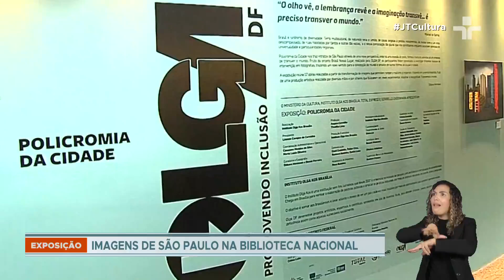Biblioteca Nacional em Brasília abriga exposição de imagens de São Paulo pelo Instituto Olga Kos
As cores da maior mancha urbana da América Latina são o tema da exposição "Policromia da Cidade", que abriu ontem na Biblioteca Nacional, em Brasília.

As obras misturam fotografia com artes plásticas e criam intervenções em marcos do centro da capital paulista, como a Galeria do Reggae, no Largo do Paisandu, e a Ocupação Ouvidor, ao lado da Praça da Sé.

A exposição surgiu do projeto cultural "Brasil Nosso Lugar", do Instituto Olga Kos. Foram seis turmas e mais de 90 participantes, que tiveram acesso a oficinas de fotografia urbana e artes visuais.